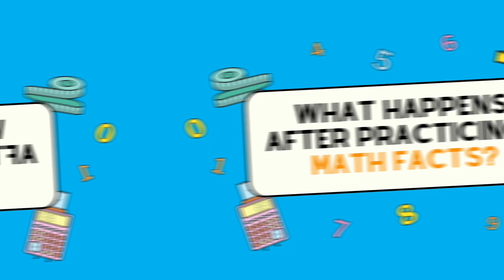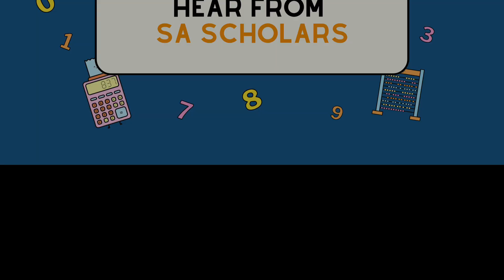Part 1: Math Facts with Ms. Dixon, Jahziyah T, and Damonique W | Math Facts in a Snap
Ms. Dixon, a third grade teacher at Success Academy South Jamaica, and her scholars talk about why mastering math facts is so important and how parents can help their students practice at home!✨

@2:52: If you want to find out how to master math facts at home, watch Part 2 here